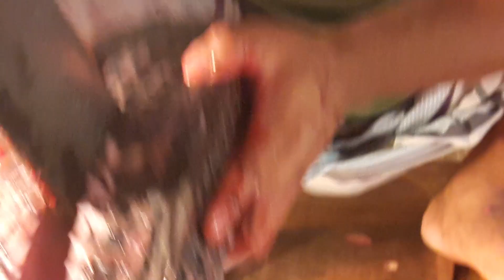Amazing 15 Kg Giant Katla Fish Cutting Skills Live In Bangladesh Fish Market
Hi Friends,

"Sonar Banglar Rupali Fish '' is a popular YouTube channel of Fish Cutting. It's a channel which introduces you to different types of Fishes and it will let you know about Fishes of different types like Pond Fishes, Lake Fishes, River Fishes, Sea Fishes and many more. We will also let you know how to cut big and small fishes. You can see different kinds of Fish Cutting related videos on our popular channel.

Thanks & Regards